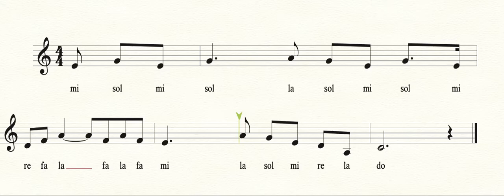Solfeggio exercise: tonic triad and supertonic triad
A beginner's exercise to introduce sight-singing and playing by ear using solfeggio.